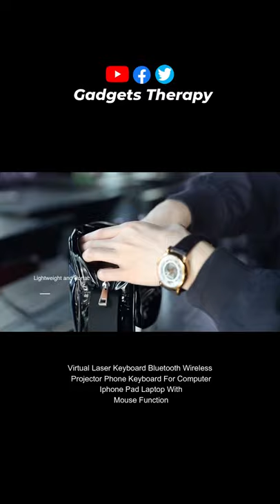Virtual Laser Keyboard and Mouse Bluetooth Wireless Projector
Ali Express